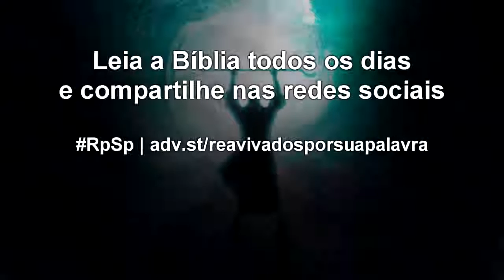Êxodo 34 - Reavivados por Sua Palavra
O amor de Deus não é um amor sentimental, mas um amor justo. No entanto, é uma justiça cuja misericórdia e graça vai além de retribuição. Onde há muito pecado, a graça é mais poderosa!